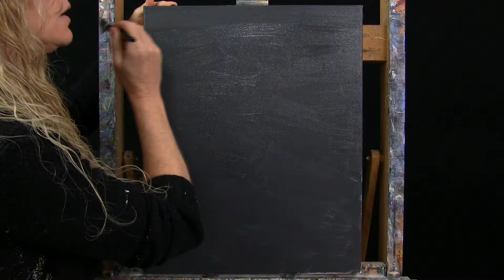Learn How to Draw and Paint with Acrylics JACK-O-LANTERNS Easy Beginner Acrylic Painting Tutorial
PAINTING VIDEO DESCRIPTION – This is a time-lapsed speed painting video, you can watch the full-length version

Ready for a Halloween painting tutorial? Want to learn how to paint with acrylics? Looking for an easy Halloween acrylic painting idea? Want to learn how to paint a glowing Jack-O-Lantern? I’ll be your acrylic art instructor as I teach you easy step-by-step instructions throughout this acrylic painting for beginners art video as you learn how to paint pumpkin Jack-O-Lanters on stairs—an easy Halloween autumn fall seasonal acrylic painting for beginners “JACK-O-LANTERN”.

As a Youtuber and art influencer, I offer free online video art tutorials for beginners. My online videos are easy-to-follow as I use a limited palette and number of brushes and I break everything down into titled chapters using step-by-step instructions on how to paint canvas art with acrylics. Fantasy art, animal portraits, still life, flower paintings, scenery paintings, landscapes, Holiday paintings, surrealism, cubism, impressionism, realism, people portraits, and abstract, I paint it all on my Youtube art channel. In addition to the online art tutorials, I also offer unique painting benefits to my patreon members, including, exclusive art tutorials as part of a series of paintings I call “Paintings for Patreons”, educational classes with lessons on everything from how to paint clouds to how to paint fur, and from how to sell your art to how to own your own paint and sip business, live paint and sip classes, personal critiques from me on your artwork, as well as, access to a Private Facebook Group called “Michelle’s Painting Group” where I have monthly art contests, skills challenges and giveaways.

Today is a free online video art class where you will learn how to paint a spooky Halloween image. In this beginner online art video, fall acrylic tutorial, you'll learn how to draw pumpkins, how to paint pumpkins, how to draw Jack-O-Lanterns, how to paint Jack-O-Lanterns, how to paint steps, how to paint candlelight, leaves, and fall foliage. Throughout this fantasy acrylic painting, easy online art lesson and Halloween acrylic painting on canvas tutorial, you'll learn fundamental beginner acrylic painting techniques, including blending, layering and how to paint form and dimension for 3D realism on the pumpkins and stairway in order to create this funny easy Halloween canvas painting. Have a date night at home, paint party, sip and paint event, or virtual paint night. It’s an easy art project and a simple painting drawing. It can be a Halloween face painting tutorial, a Halloween makeup tutorial, a nail art, diy arts and craft, or a Halloween decorating idea for your little trick-or-treat visitors! Paint for fun or for art therapy. Enjoy watching this YouTube channel art video. Let's learn how to paint together!

MATERIALS:
Brushes: 1 inch flat bristle, #6 bright synthetic, #3 round synthetic
Acrylic Paint: titanium white, mars black, burnt sienna (rust), chrome orange, deep yellow, fire red, burnt umber (brown)

STEPS:
1. 1 inch bristle brush – Paint base coat on canvas with black, brown, white
2. #6 bright brush – Paint 1st layer to steps with dark gray (made in step 1), white, black
3. Chalk – Draw outline for Jack-O-Lanterns
4. #6 bright brush – Paint base coat for pumpkins with brown, rust, orange
5. #6 bright brush – Paint 2nd step to steps with black, brown, white, yellow, light gray (made in step 2)
6. #3 round brush -- Paint 1st layer to facial features with white
7. #6 bright brush – Finish outsides of pumpkins with brown, rust, orange, red, yellow, white
8. #3 round brush – Paint pumpkin stems with black, white, yellow, brown
9. #3 round brush – Paint base coat for leaves with yellow, rust, orange, red
10. #3 round brush - Paint glow inside Jack-O-Lanterns with white, red, yellow, orange, brown
11. #3 round brush -- Finish leaves with brown, red, yellow, green (made in step 8), white, black, orange
12. #3 round brush -- Sign with black